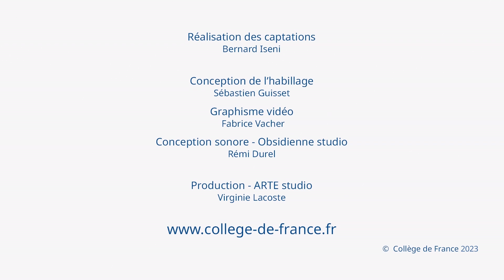Orhan Pamuk - VO (2) - William Marx (2022-2023)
Cycle de conférences d'Orhan Pamuk : The Paradox of the Novelist (Le paradoxe du romancier)
Conférence du 16 mai 2023 : The Paradox of the Novelist (Le paradoxe du romancier)

Conférencier : Orhan Pamuk, Romancier, université de Columbia, New York

Orhan Pamuk, écrivain et essayiste de renommée mondiale, récipiendaire du prix Nobel de littérature 2006, est invité par l'assemblée du Collège de France sur proposition du Pr William Marx.

Lors de ce cycle de quatre conférences, Orhan Pamuk cherche à croiser ses 50 années d'expérience en matière de création littéraire avec sa connaissance encyclopédique des meilleures œuvres de "l'art du roman".

Ces conférences en anglais sont organisées avec le soutien de la Délégation générale à la langue française et aux langues de France du ministère de la Culture.